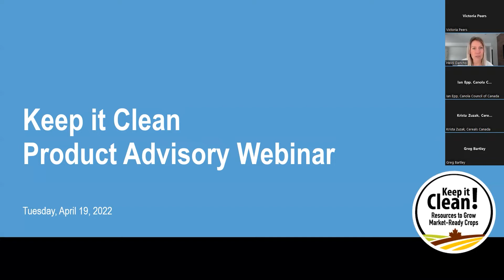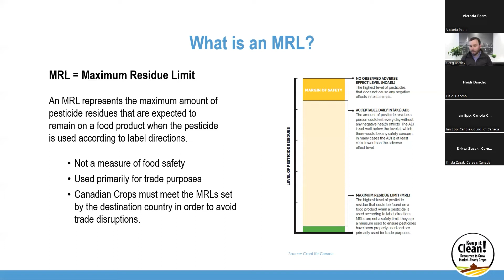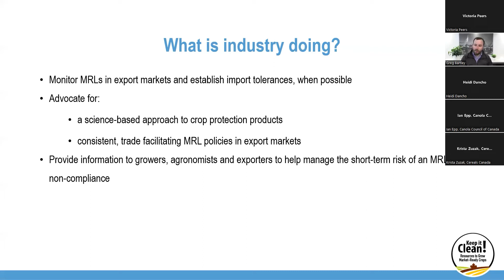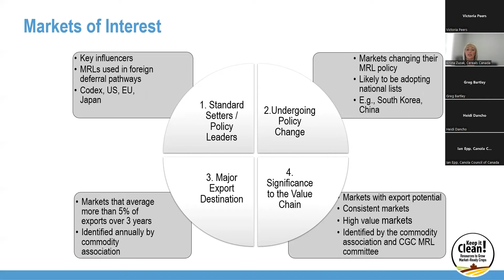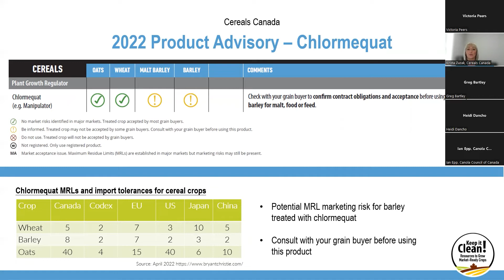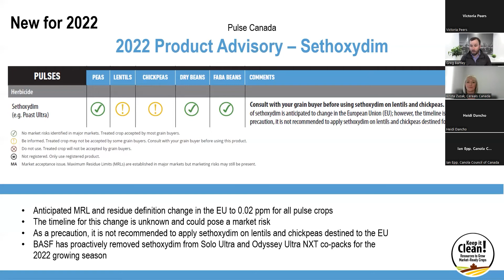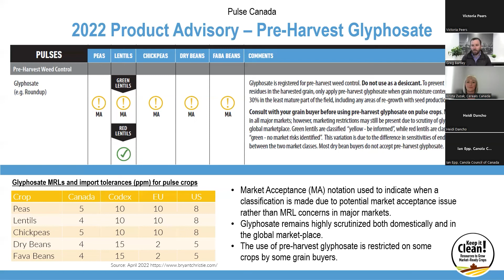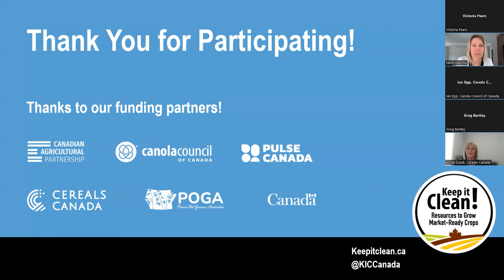Keep it Clean Product Advisory Webinar 2022